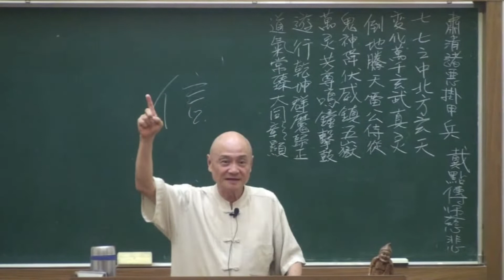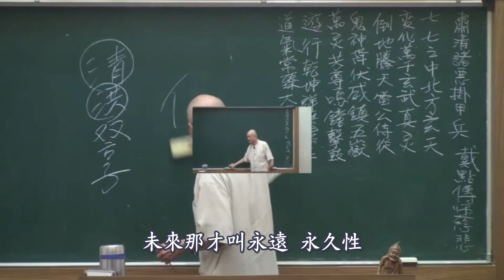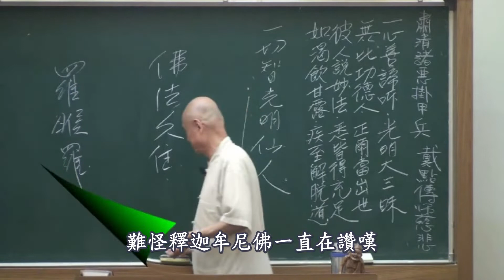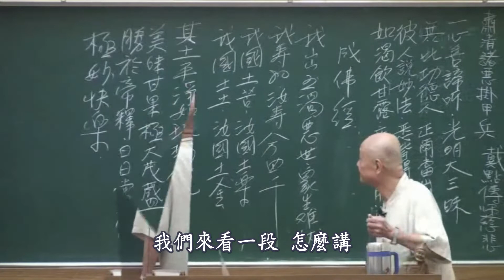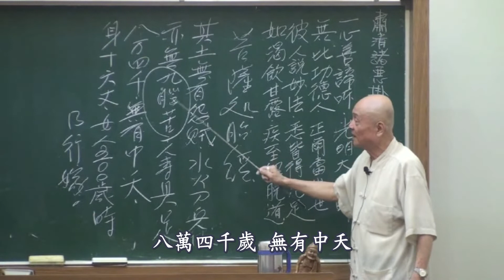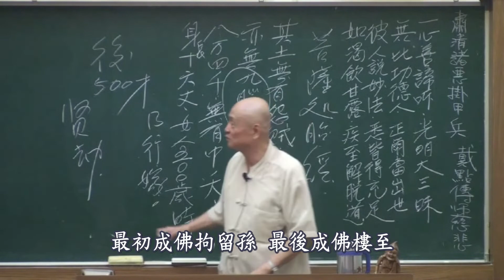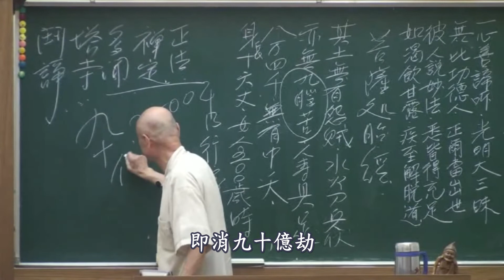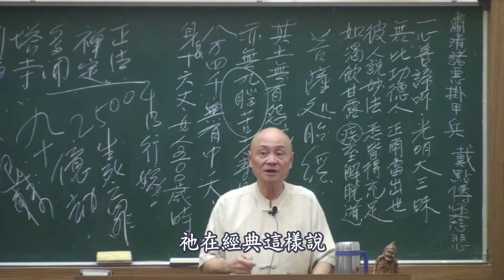第76集 肅請諸惡掛神兵 (下)-戴點傳師久雄慈悲(字幕)